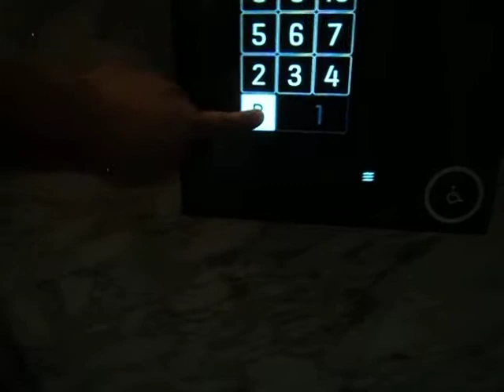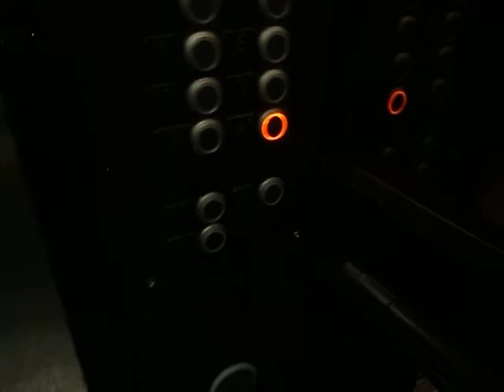Kone Elevators at AC Hotel Houston, TX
Riding elevators at AC Hotel by Marriott in Houston, TX.